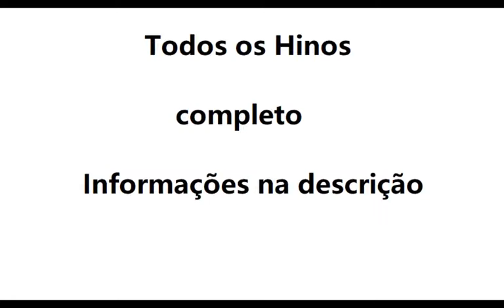Hino 44 Sol da justiça CCB violino tutorial ( amostra )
Aprenda a tocar as notas do Hino 44 Sol da justiça CCB no violino usando nossa tablatura de rolagem animada, a maneira mais fácil de aprender rapidamente a música. Use este tutorial com nossa aba para aprender a música sem ter que ler notas em partituras.